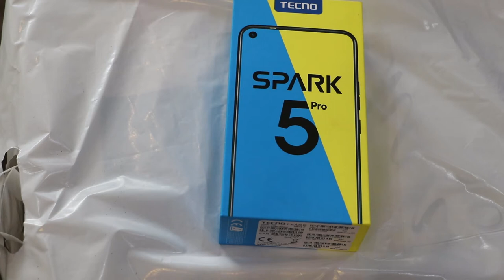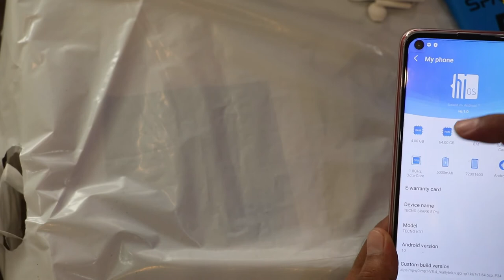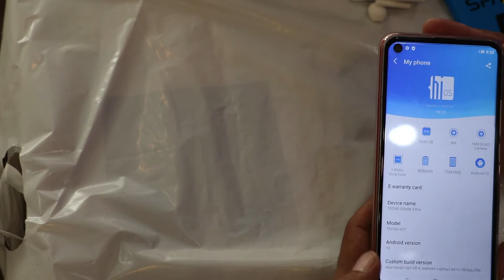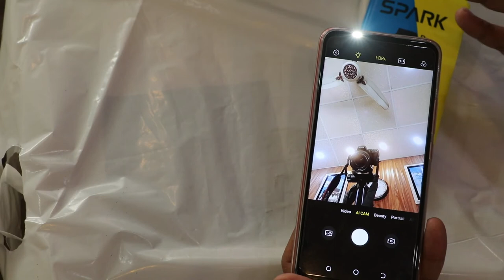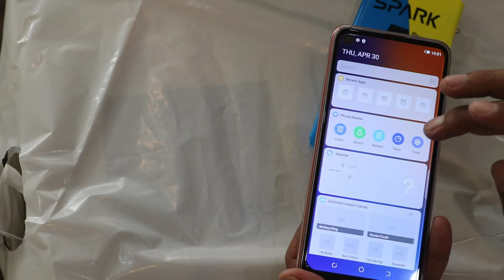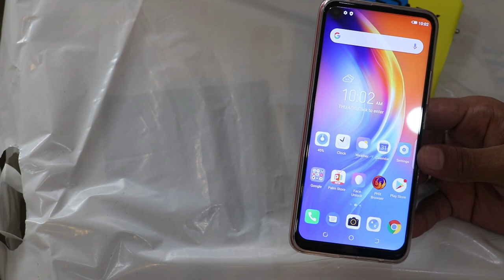SPARK 5 PRO (4GB RAM 64GB ROM) PRICE 19000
CHANNEL MAST QALANDAR
Tecno Spark 5 Pro detailed specifications
Build OS Android 10 OS
Dimensions 164.7 x 76.3 x 8.75 mm
Weight N/A
Colors Ice Jadeite, Spark Orange, Seabed Blue, Cloud White
3G Band HSDPA 850 / 900 / 2100
4G Band LTE
Processor CPU Octa-core (4 x 1.8 GHz Cortex-A53 + 4 x 1.5 GHz Cortex-A53)
Camera Main Quad Camera: 16 MP, F/1.8 + 2 MP (Macro sensor) + 2 MP (depth sensor) + QVGA, Quad LED Flash
Features Ge-tagging, Phase detection, Panorama, HDR, Video
Front 8 MP, f/2.0, (wide), Dual LED Flash, HDR, Video (1080p@30fps)
Connectivity WLAN Wi-Fi 802.11 b/g/n, hotspot
NFC No
Data GPRS, Edge, 3G (HSPA 42.2/5.76 Mbps), 4G (LTE Cat4 150/50 Mbps)
Features Sensors Accelerometer, Fingerprint (rear mounted), Proximity
Audio 3.5mm Audio Jack, MP4/H.264 player, MP3/WAV/FLAC/eAAC+ player, Speaker Phone
Browser HTML5
Torch Yes
Extra Photo/video editor, Document viewer
Ratings Average Rating is 4.5 stars - based on 53 user reviews.